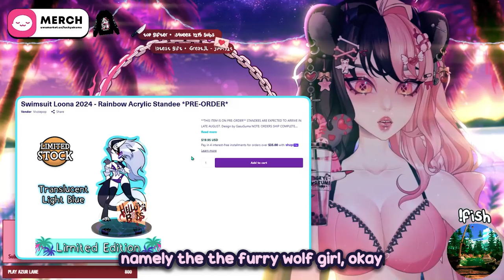I Gifted LuckyAkuma Loona Merch! Will She Admit Her Furry Side? 🦊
LuckyAkuma discusses her affinity for the furry wolf girl character, Loona, from the Helluva Boss. Although she acknowledges that she is not a furry herself, she is drawn to wolf characters and playfully considers admitting to being a furry if her viewers buy her the desired merchandise. Throughout the conversation, LuckyAkuma's friends and viewers engage in teasing banter about her potential furry identity. Eventually, she confesses to being A furry for Loona, and expresses her enthusiasm about receiving the merchandise.

I Gifted LuckyAkuma Loona Merch! Will She Admit Her Furry Side? 🦊Don't overlook the thrilling universe of VTubing! Join the journey with Vtuber

🛠️ Tools utilized:
● Video Editing:
● Audio Mixing:
  - Audacity
● Captioning:
  - Capcut

Embark on this venture with us and submerge yourself in the extraordinary – where each clip is a work of art! ✨